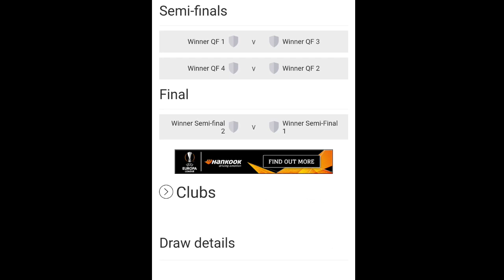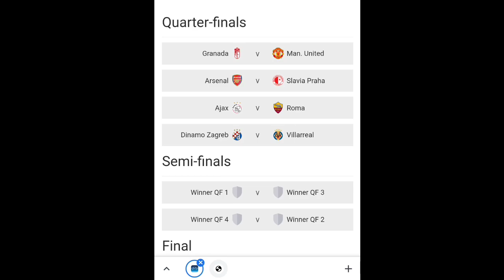hasil Drawing 8 besar uefa europa league 2021 - draw quater final uefa europa league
hasil 8 besar uel
hasil 8 besar liga europa
hasil 8 bedar uefa europa league
hasil drawing 8 besar liga eropa
hasil quater final besar uel
hasil quater final besar liga europa
hasil quater final besar uefa europa league
hasil drawing quater final liga eropa
arsenal uel
mu uel
ajax uel